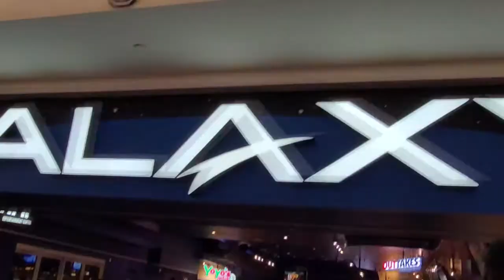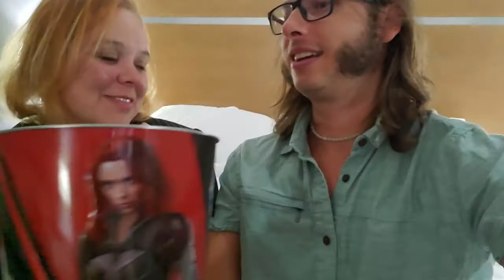Back to Theatres! // Lethbridge Road Trip, Black Widow (No Spoilers!), and Hudsons Tap House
We're going on an adventure! We're finally back at theatres! We took a short vacation to nearby Lethbridge for the preview night for Black Widow. A mini road-trip, our hotel, and Hudson's Canadian Tap House. (Did we find the best summer drink ever? Plus starting the summer of deep fried pickles!) Then we head to Black Widow; catch our initial (spoiler-free!) response!

Disney, Eh episodes are available on your all podcast streaming platforms and on Magic of the Mouse Radio Mondays, Wednesdays, and Fridays 3:30pm est
Theme song by El Mule @el.mule.music